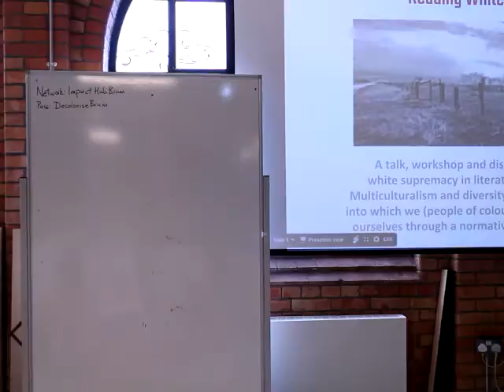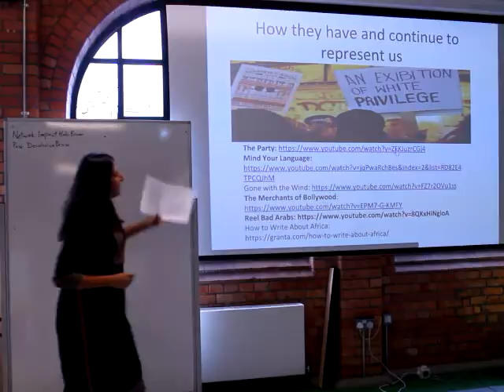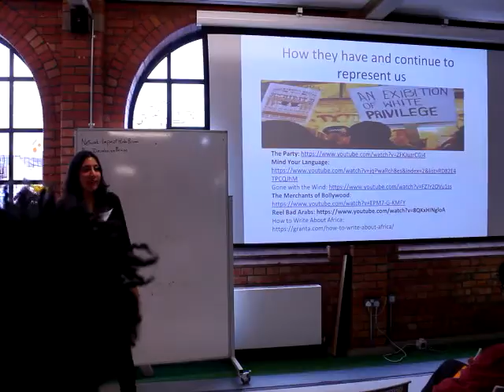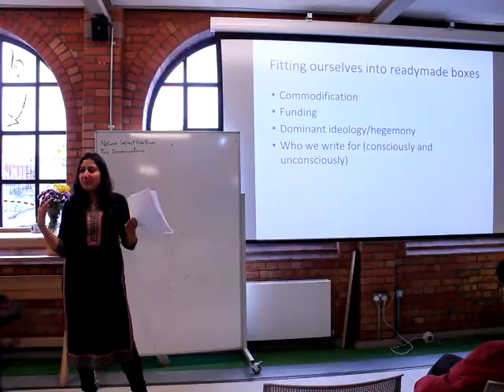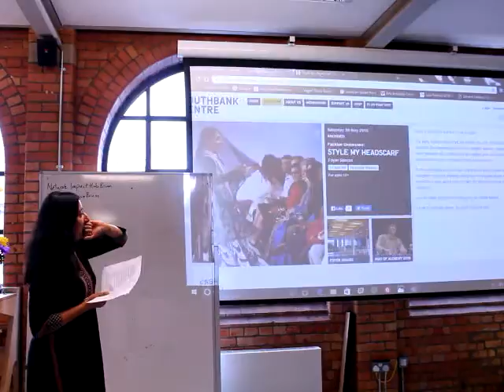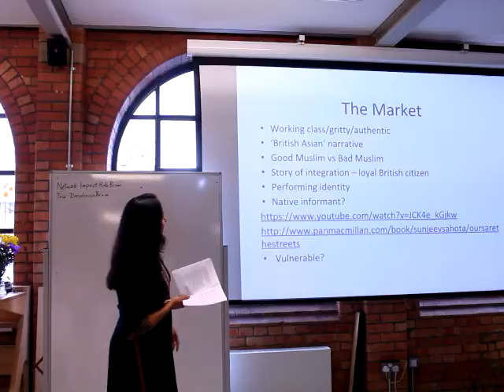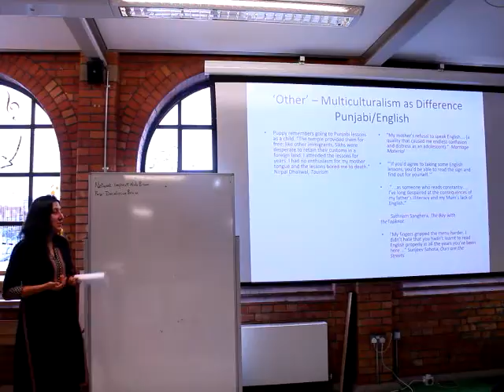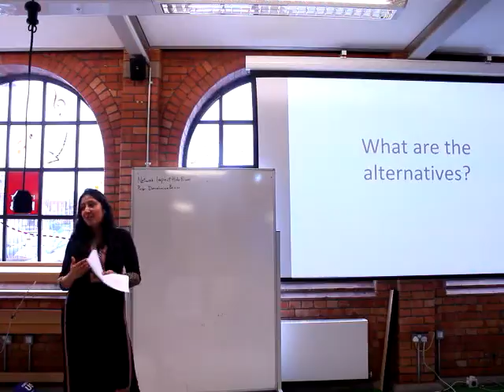Diversity as a Dead-End: Reading White Supremacy by Kavita Bhanot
Decolonise Not Diversify Festival
by Art Against The Grain
Saturday 8th October 2016
Birmingham Impact Hub